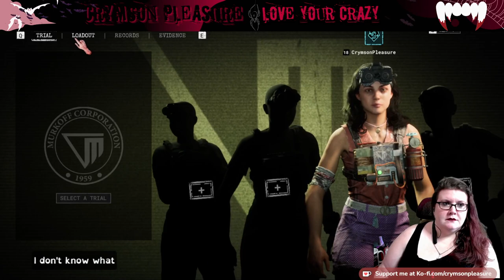[cc] Time to disappoint Papa w/ @kinkednitemare | !multi !kofi